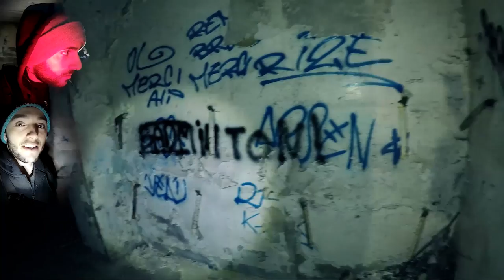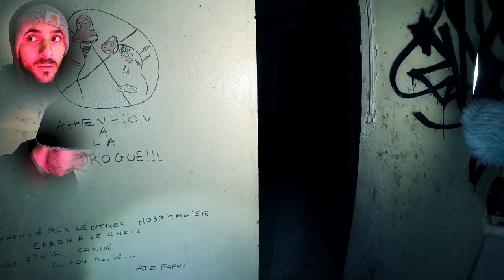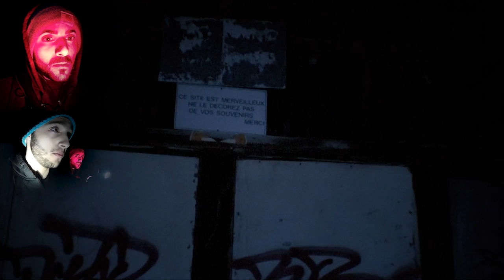ON VISITE UN HOTEL ABANDONNÉ (NOCTURNE)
Nous tenons à vous dire que chaque artiste qui a composé une musique présente dans la vidéo nous les soutenons dans leurs projets musicaux.

MUSIQUE
♫ CO.AG Musique
« Haunted »
« The Lost »
« Unit522 »
« Américan Horror Story »

♫ The 126ER
« Secret Conversations »